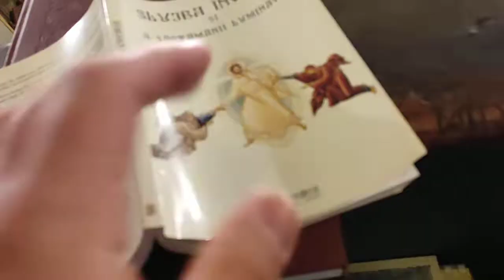Hristos a Înviat la Biserica de Piatră din Tg Mureș în noaptea Sfintelor Paști 2022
De ce ești trist 😰 popor al învierii 🙏💙🤗